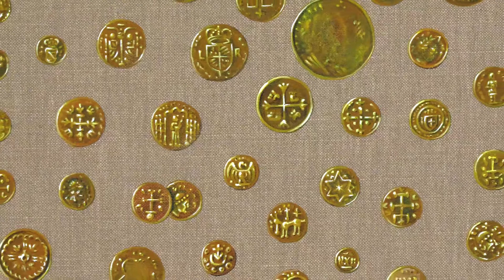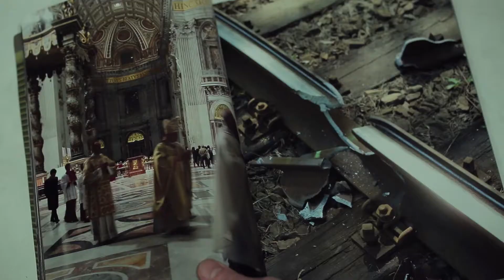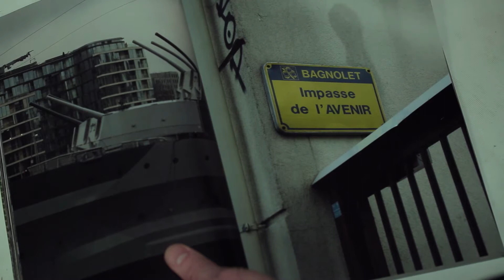Julien BOUILLON - Atelier A / ADAGP